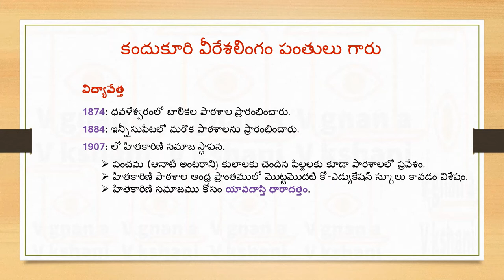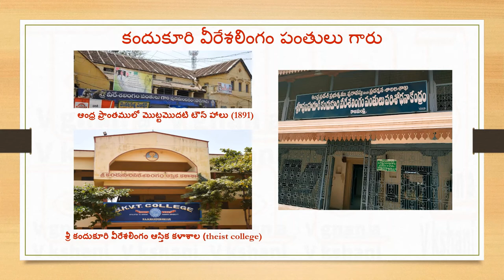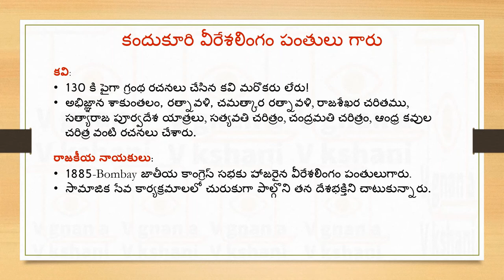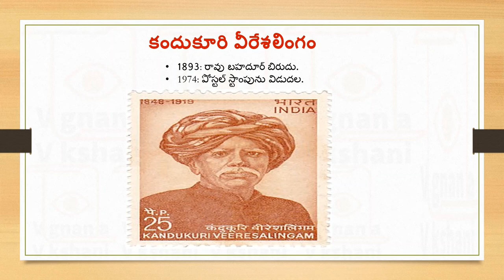Kandukuri Veeresalingam Pantulu (కందుకూరి వీరేశలింగం పంతులు) biography | Kandukuri Rajyalakshmi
Navayuga vaitalikudu kandukuri veeresalingam pantulu life history. About social reformer kandukuri veeresalingam real life story matter, interesting facts, photo in telugu. కందుకూరి వీరేశలింగం పంతులుగారి జీవిత చరిత్ర.
Vivekavardhini, sati hitabodhini, Hasya sanjeevani  are journals run by kandukuri veeresalingam. Veeresalingam established Rajahmundry social reform society (రాజముండ్రి సంఘ సంస్కరణ సమాజము) and first townhall in andhra region rajahmundry by veeresalingam pantulu. Veeresalingam wife kandukuri rajyalakshmi is first woman social reformer in telugu region.